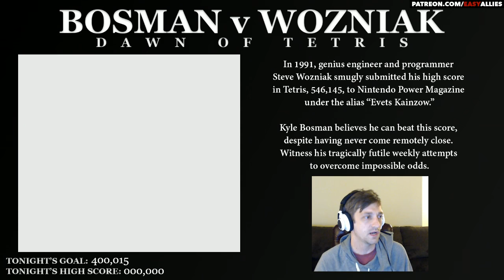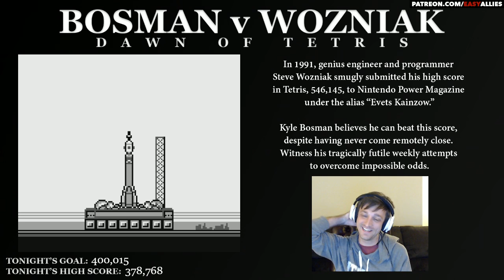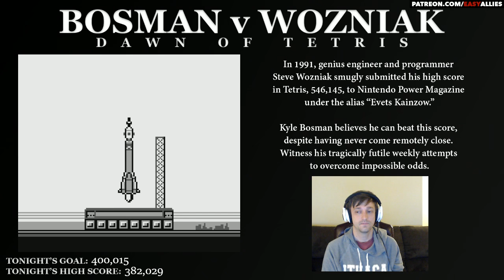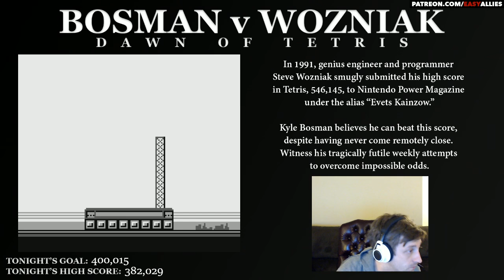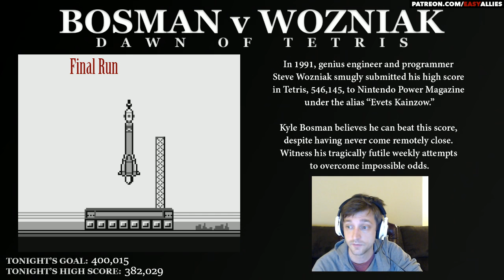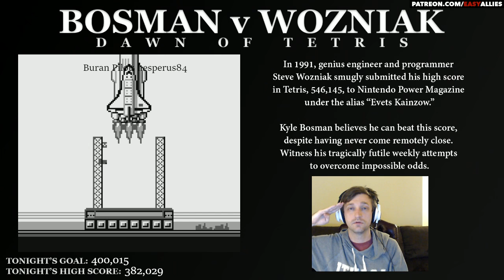Bosman v Wozniak - Week 26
When things get especially slippy Kyle proves to be reliably unreliable, like an L piece.